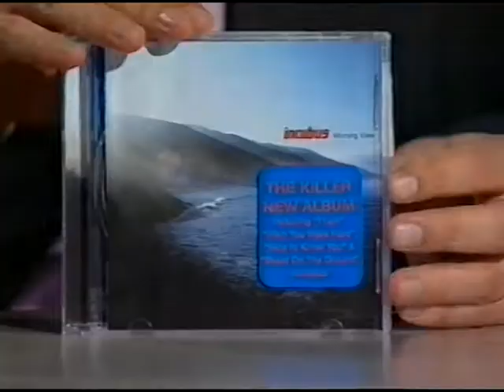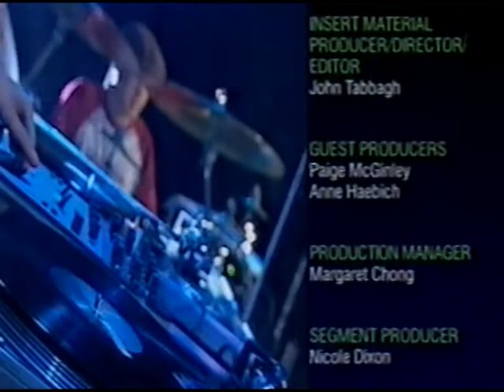Incubus - Nice To Know You | Rove Live 2002